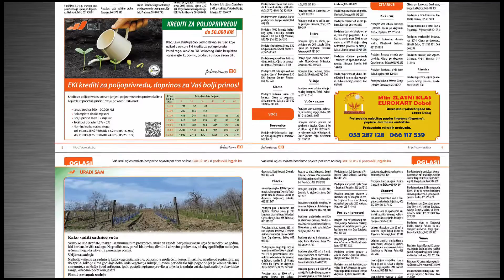EKI Poslovni klub (BA)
Promotivni video za EKI Poslovni klub